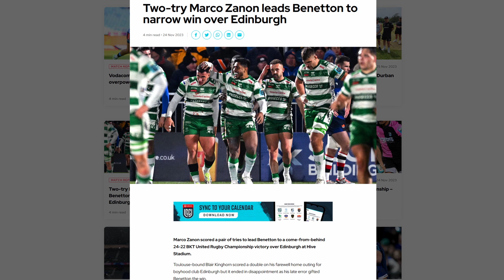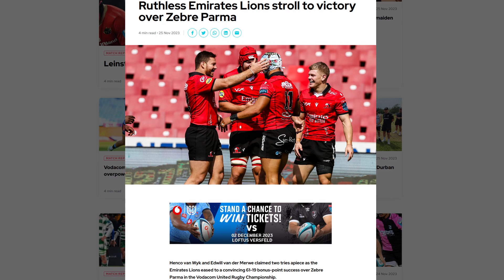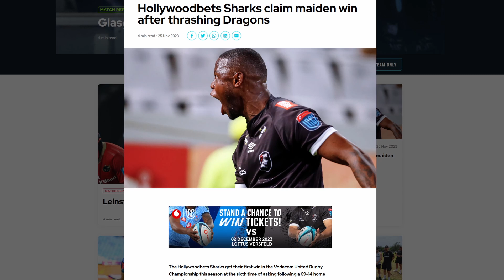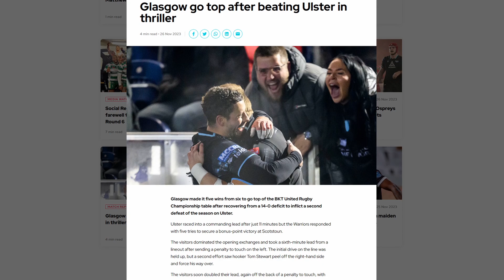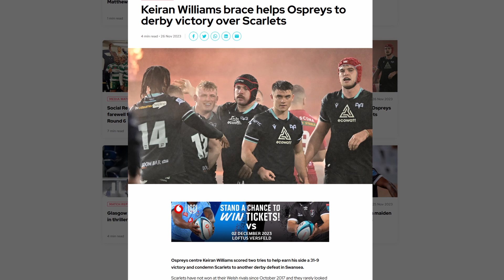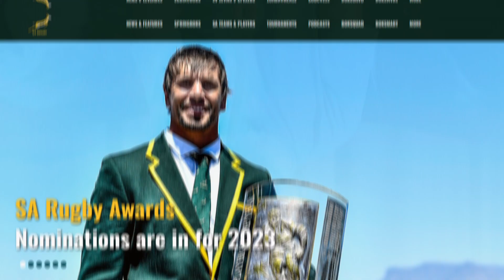URC Round 6 Review and SARU Awards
Look at all the amazing URC footage in today's video. Isn't it lovely? Let's hope I don't get banned for my hubris in attempting to spread the URC gospel.

The games:
Cardiff vs Stormers
Edinburgh vs Benetton
Lions vs Zebre
Bulls vs Connacht
Sharks vs Dragons
Leinster vs Munster
Glasgow Warriors vs Ulster
Ospreys vs Scarlets

BlueSky: @ringo26.bsky.social